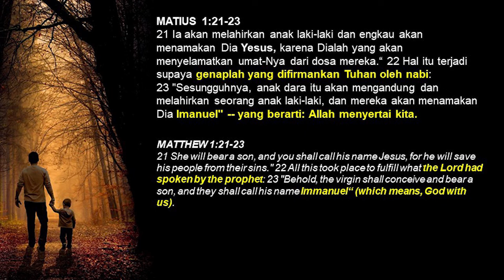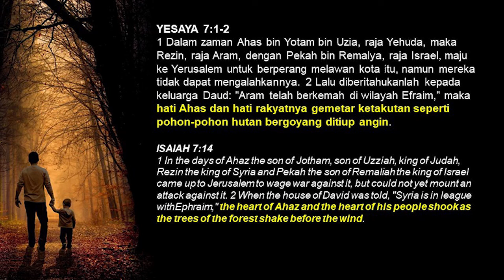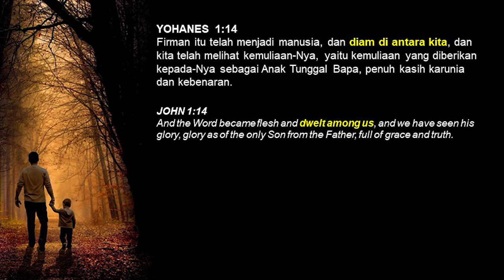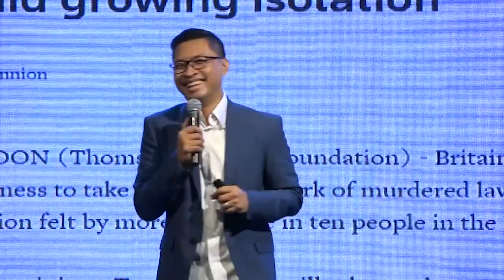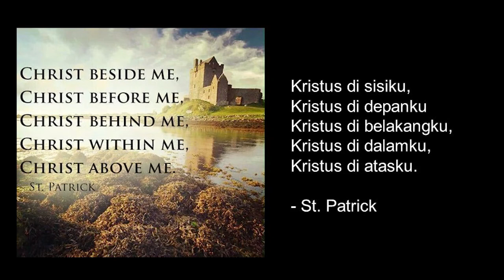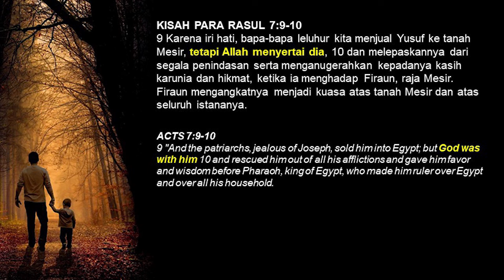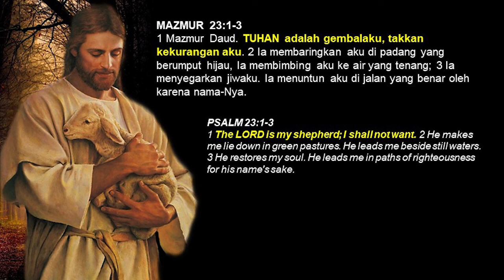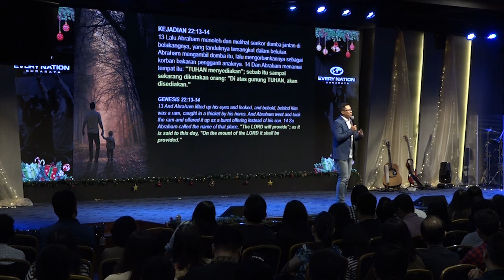Imanuel By. Ps. Nurhayatna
GEREJA EVERY NATION SURABAYA ada untuk menghormati Allah dengan mendirikan gereja dan pelayanan kampus yang berpusat kepada Kristus dan bertanggung jawab secara sosial di setiap bangsa.

Ibadah Minggu Gereja Every Nation Surabaya dilaksanakan via Youtube, pada Minggu pk. 11:00 WIB.

Setiap Ibadah Minggu Online akan disertai dengan PERJAMUAN KUDUS. Jemaat juga dapat menggunakan roti/biskuit  dan anggur/minuman lain seperti teh untuk melakukan Perjamuan Kudus ini di rumah masing-masing.

IBADAH LAIN:
- Teen Class, pertemuan remaja 10-14 th, via zoom setiap Minggu Pk. 09:00 WIB.
- Ibadah online untuk anak-anak Sekolah Minggu (EN KIDS) diadakan setiap hari Minggu Pk. 10:00 WIB.
- “SELAH”, renungan firman Tuhan singkat untuk membangun iman jemaat setiap hari Selasa dan Jumat pada Pk. 16.00 WIB.

PERSEMBAHAN ONLINE:
Persembahan dapat Saudara berikan melalui QR Code yang ada di video ini atau melalui transfer ke rekening-rekening berikut ini:
- Persembahan/Perpuluhan: BCA  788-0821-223 a/n. Gereja Morning Star Indonesia
- Misi: BCA 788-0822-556 a/n. Gereja Morning Star Indonesia
- Gedung:  BCA 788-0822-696 a/n. Gereja Morning Star Indonesia
Kami sangat menghargai setiap persembahan yang Saudara berikan kepada Tuhan melalui Gereja Every  Nation Surabaya.